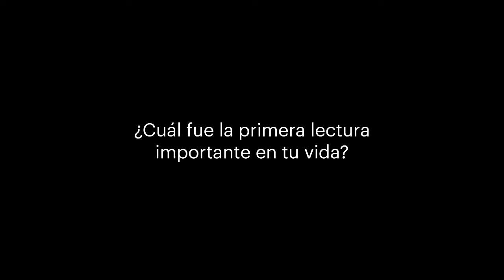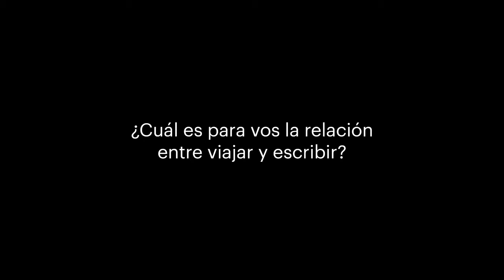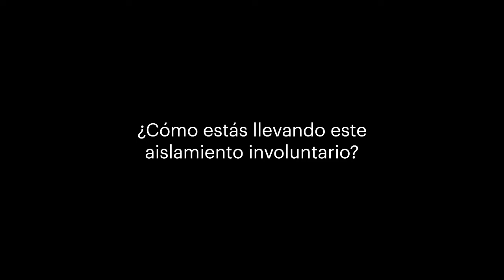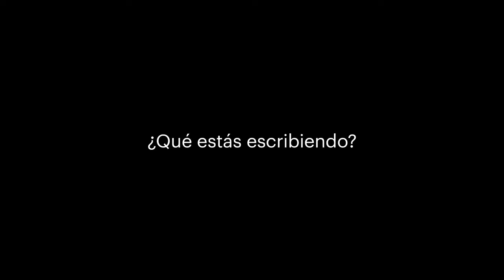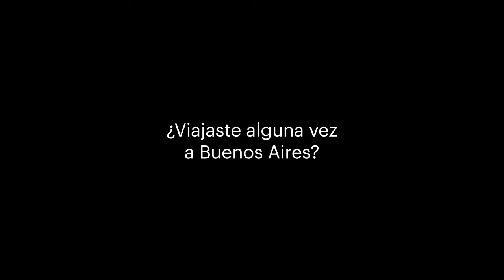Curstionario REM — Tehila Hakimi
Desde Malba Literatura, le enviamos un breve cuestionario a los autores que fueron seleccionados por la Residencia de Escritores Malba, para conocer sus primeras lecturas, sus intereses artísticos, saber qué leen y escriben durante el confinamiento, y sus impresiones sobre la literatura argentina, Buenos Aires y los proyectos que tienen en proceso. Algunos de ellos ya pasaron por nuestra ciudad en los dos primeros años de la Residencia, mientras que Tehila Hakimi (Israel), Juan Vico (España) y Carolina Sanín deberían haber llegado en estos meses pero pospusieron su visita debido a la pandemia.